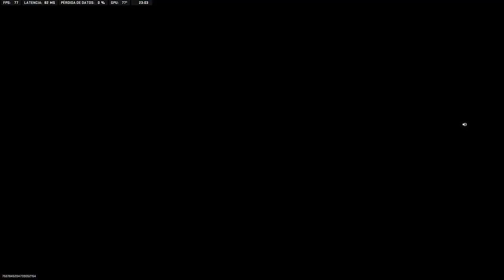556 Icarus Mastery... This Gun Should be Buffed | Call Of Duty: Modern Warfare II